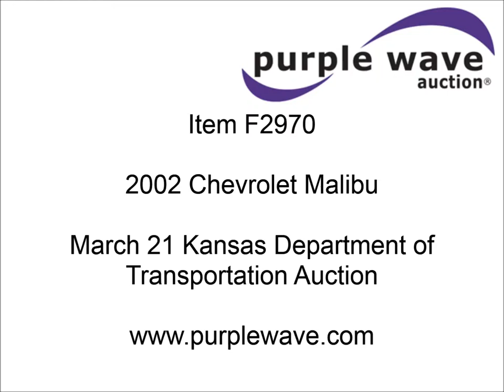2002 Chevrolet Malibu for sale | sold at auction March 21, 2013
2002 Chevrolet Malibu
161,789 miles on odometer
3.1L V6 OHV 12V gas engine
Automatic transmission
1G1ND52J22M721518